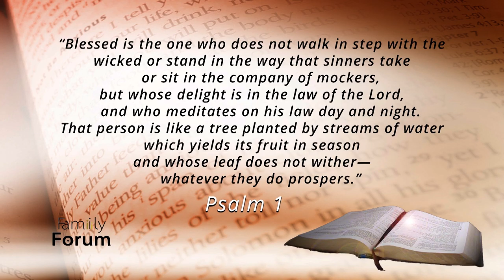Family Forum - Programme 15 - Enrichment of Family & The Bible (Christian Meditation & Journaling)